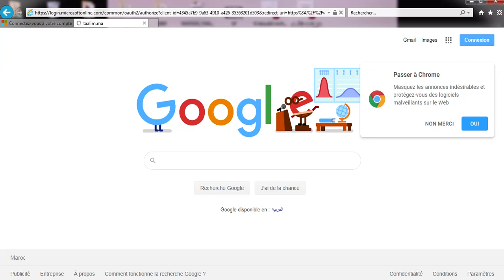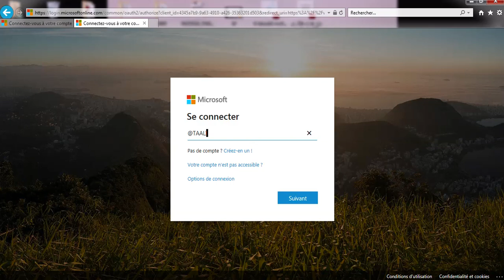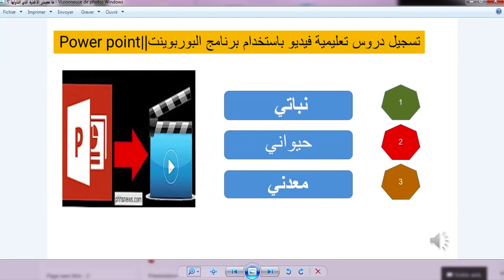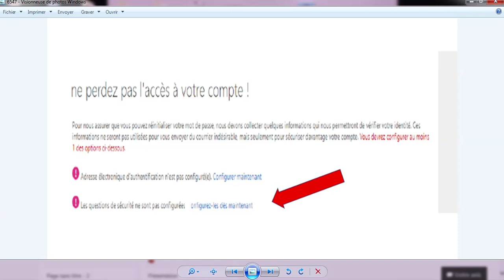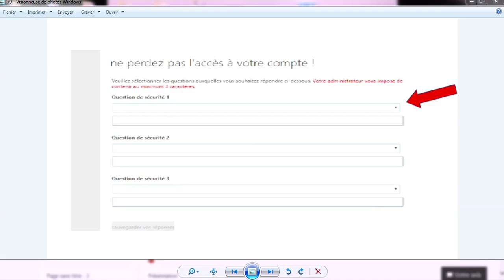طريقة تفعيل التلميذ للبريد الالكتروني Taalim.ma و الدخول للاقسام الافتراضية MICROSOFT TEAMS